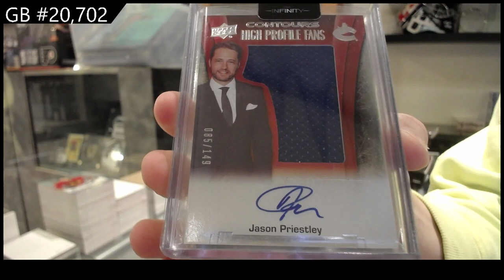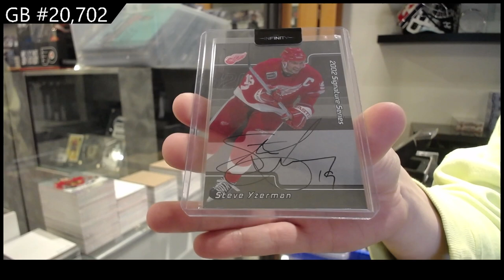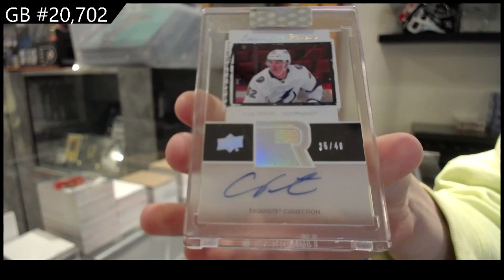CNC Infinity Plus Hockey 2 Box Break - CNC GB #20,702